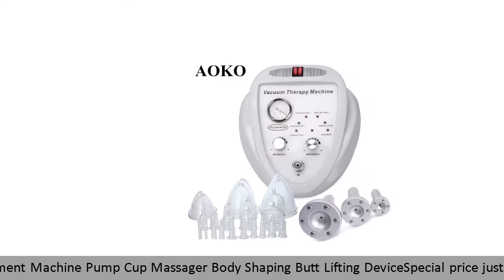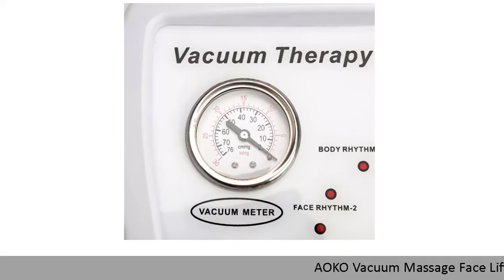✓ AOKO Vacuum Massage Face Lifting Beauty Machine Breast Enlargement Machine Pump Cup Massager Body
Yes, I Want this DISCOUNT!

AOKO Vacuum Massage Face Lifting Beauty Machine Breast Enlargement Machine Pump Cup Massager Body Shaping Butt Lifting Device

Thanks